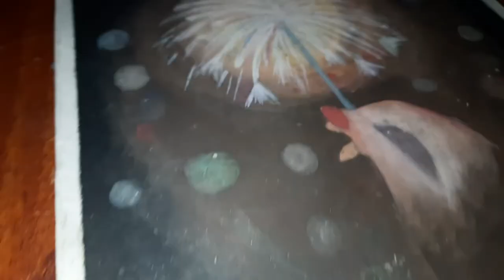Dipawali realistic painting ... hand hold a crackers...Atharv anande art